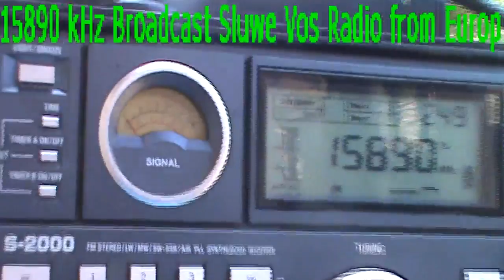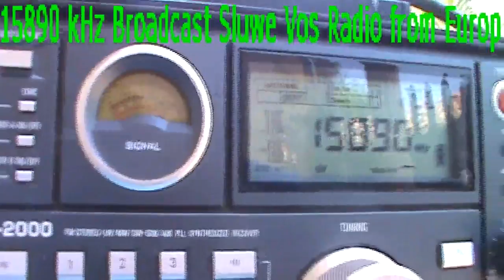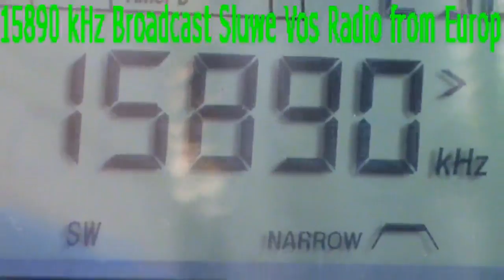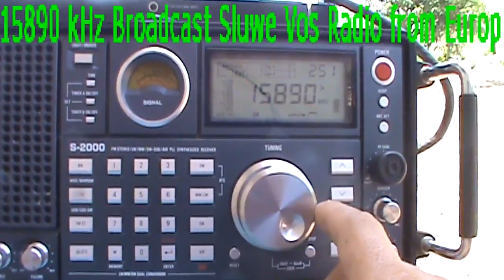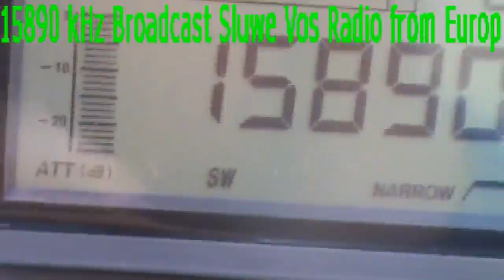15890 kHz Broadcast Sluwe Vos Radio | North of the Netherlands (Received in Brazil SW 19 M. band)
15890 kHz Broadcast Sluwe Vos Radio | North of the Netherlands ) 15:26 UTC With musics SINPO 24222 Day 05 November 2016 (Received in Brazil Shortwave 19 meters band) Distance 9.265 KM = 5.757 MI Mais Dexismo e Radioescuta | Shortwave DXing